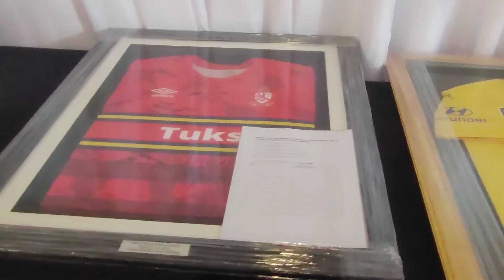TuksFootball Fundraising Gala Dinner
In March the club hosted a gala dinner to raise funds that will help cover some of the expenses for our student athletes  and under privileged athletes.

Thank you to everyone who pledged funds, outright bought items and participated in the auction.

Thank you to our former players such as Thokozani Sekotlong, Grant Kekana and Aubrey Ngoma to name a few, who donated autographed shirts for the auction.

it was a very successful night and well done to the admin staff for putting it all together.